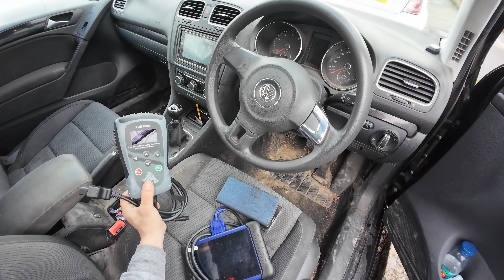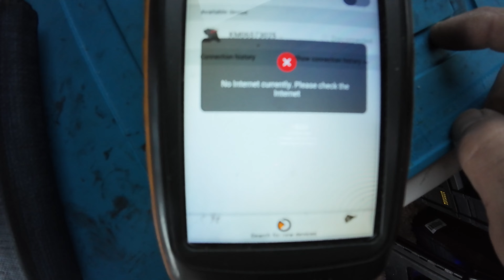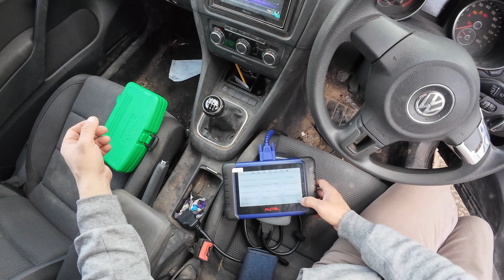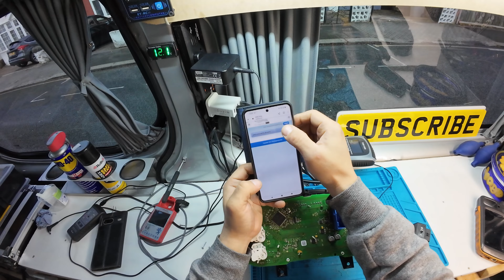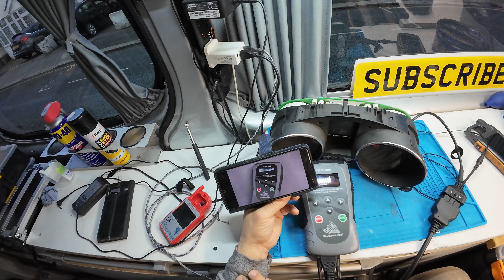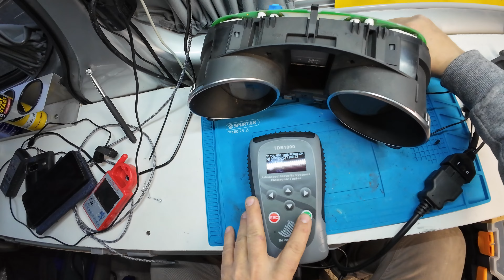✅👉 The easy way 😁 VAG AKL 2009+ NEC 24C64 NO NEED TO EEPROM OR DUMP. How to pogo pin 📍 Golf AKL TDB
Video recorded with DJI action4 on 4k60/RS

First time using The TDB100 for an Golf with All Keys Lost.

One of the best beginner tool for car keys replacement. I find it to be very easy to use and Safe

VW Golf 2009 All keys lost, easy no need dump, no need eeprom, no need complicated procedures.

Useful link below for anyone that might need to buy

We do not assume any responsibility for material damage or damage to personal property as a result of the information contained in this clip. Use this information at your own risk. More VIDEO TUTORIALS
Ich verwende den TDB100 zum ersten Mal für einen Golf, bei dem alle Schlüssel verloren gegangen sind.

Eines der besten Einsteigerwerkzeuge für den Austausch von Autoschlüsseln. Ich finde es sehr einfach zu bedienen und sicher

VW Golf 2009 Alle Schlüssel verloren, einfach, kein Dump erforderlich, kein EEPROM erforderlich, keine komplizierten Verfahren erforderlich.

Nützlicher Link unten für alle, die etwas kaufen möchten

Dieses Video dient nur zu Informationszwecken! Wir übernehmen keine Verantwortung für Sachschäden oder Schäden an persönlichem Eigentum, die durch die in diesem Clip enthaltenen Informationen entstehen. Die Nutzung dieser Informationen erfolgt auf eigenes Risiko. Weitere VIDEO-TUTORIALS
ALLE MARKENNAMEN, WARENZEICHEN UND EINGETRAGENE WARENZEICHEN, DIE AUF DIESEM KANAL ERSCHEINEN, SIND EIGENTUM IHRER RECHTLICHEN EIGENTÜMER UND DIENEN NUR ZUR BESCHREIBUNG/ILLUSTRATION/IDENTIFIZIERUNG VERWENDET
Primera vez que uso el TDB100 para un golf con todas las llaves perdidas.

Una de las mejores herramientas para principiantes para reemplazar las llaves del auto. Me parece muy fácil de usar y seguro.

VW Golf 2009 Se perdieron todas las llaves, fácil, no necesita volcado, no necesita eeprom, no necesita procedimientos complicados.

Enlace útil a continuación para cualquiera que necesite comprar.

¡Este vídeo es sólo para fines informativos! No asumimos ninguna responsabilidad por daños materiales o daños a la propiedad personal como resultado de la información contenida en este clip. Utilice esta información bajo su propio riesgo. Más VIDEOTUTORIALES
TODOS LOS NOMBRES DE MARCAS, MARCAS COMERCIALES Y MARCAS REGISTRADAS QUE APARECEN EN ESTE CANAL SON PROPIEDAD DE SUS DUEÑOS LEGALES Y SE UTILIZAN SOLAMENTE PARA DESCRIPCIÓN/ILUSTRACIÓN/IDENTIFICACIÓN.
Première utilisation du TDB100 pour une golf avec toutes les clés perdues.

L'un des meilleurs outils pour débutants pour le remplacement des clés de voiture. Je le trouve très simple à utiliser et sûr

VW Golf 2009 Toutes les clés perdues, facile, pas besoin de dump, pas besoin d'eeprom, pas besoin de procédures compliquées.

Lien utile ci-dessous pour tous ceux qui pourraient avoir besoin d'acheter

Cette vidéo est à titre informatif uniquement ! Nous n'assumons aucune responsabilité pour les dommages matériels ou les dommages aux biens personnels résultant des informations contenues dans ce clip. Utilisez ces informations à vos propres risques. Plus de TUTORIELS VIDÉO
TOUS LES NOMS DE MARQUES, MARQUES COMMERCIALES ET MARQUES DÉPOSÉES APPARAISSANT SUR CETTE CHAÎNE SONT LA PROPRIÉTÉ DE LEURS PROPRIÉTAIRES LÉGAUX ET SONT UTILISÉS À DES FINS DE DESCRIPTION / ILLUSTRATION / IDENTIFICATION UNIQUEMENT